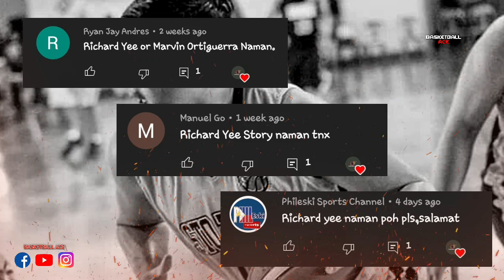RICHARD YEE STORY: LOYAL AND RELIABLE BIG MAN NG PUREFOODS . 10YRS SA PUREFOODS. GAANO ITO KAGALING?